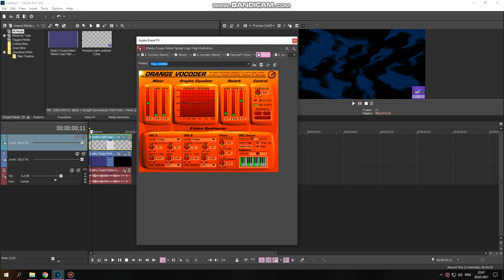How to do some "Stereoup V14.1"